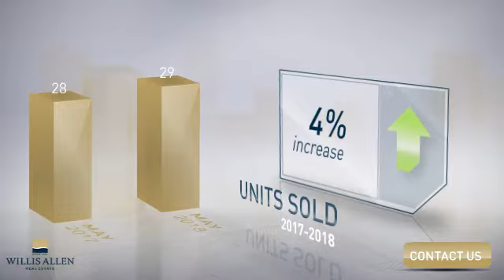Carlsbad, CA, 92008 - Real Estate Market Update - June 2018